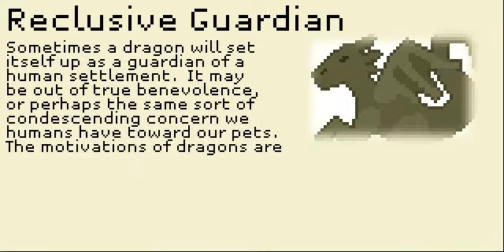How to Raise a Dragon Walkthrough - All Titles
Hello, this is myName2243, and this is my How to Raise a Dragon Walkthrough. In this video, I cover all Titles.

Music is Kokiri Morning by Setu-Firestorm.

Enjoy! I'm currently working on all Endings, but I cannot guarantee I'll get the fifth ending.